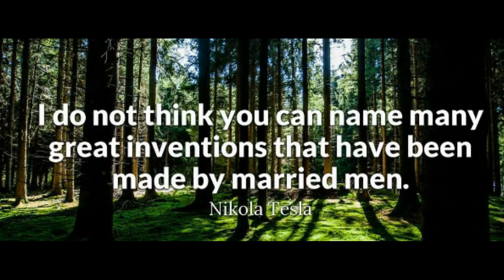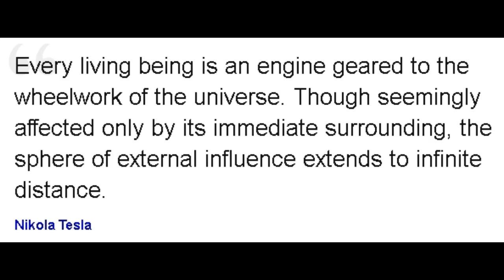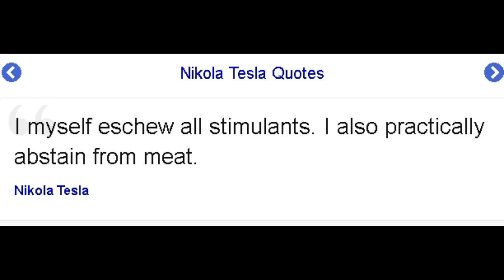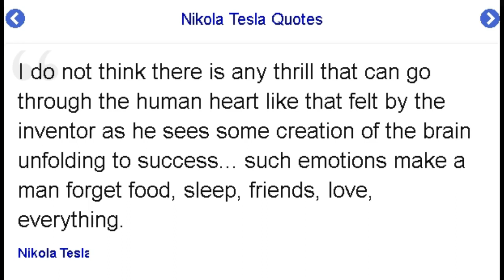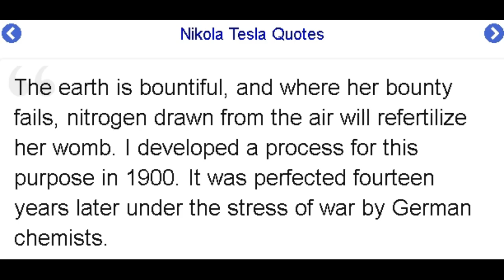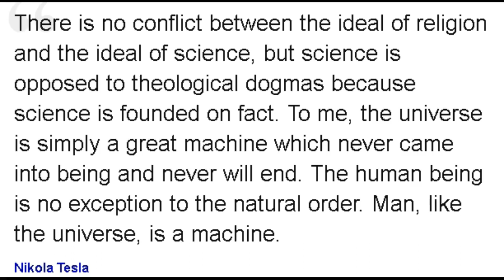Nikola Tesla Quotes!